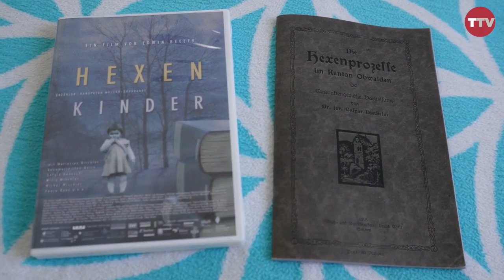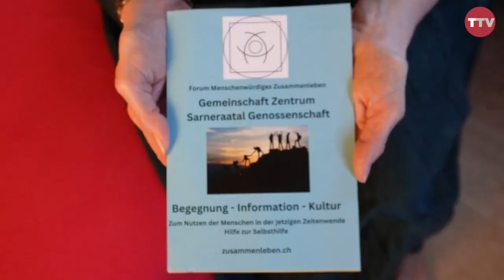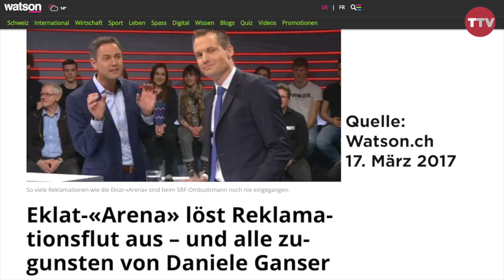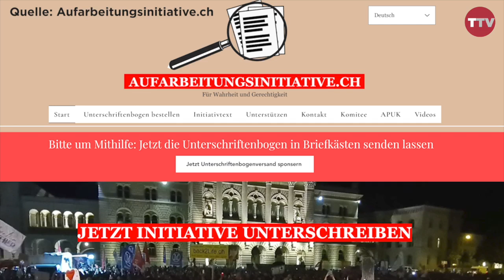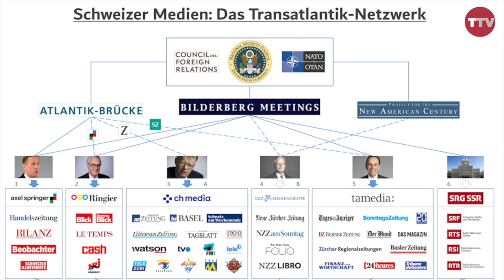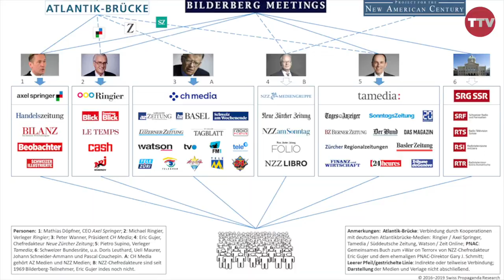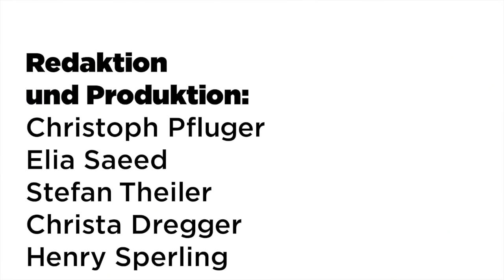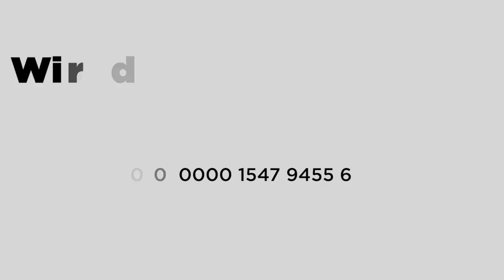Gemeinschaft beleben, die Blase überwinden und am Frieden arbeiten, Stand der Doinge am 4.4.24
Und weiter: Epidemie des Betrugs, Aufarbeitung – aber nicht durch den Staat, die Rechtsstaatlichkeit von Israel und die Symbolik der Kufiya.